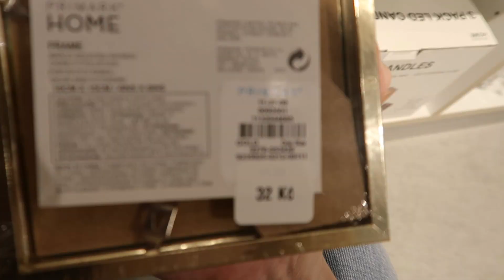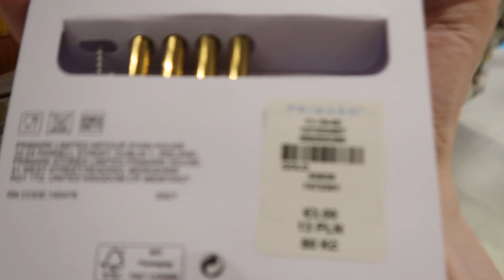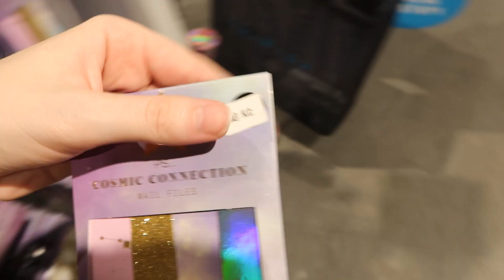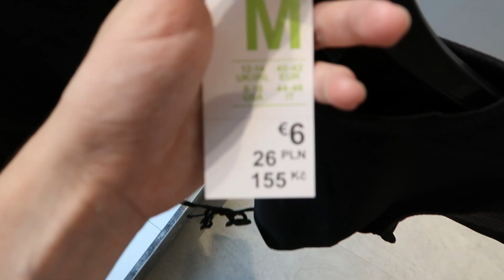JESTLI UHÁDNEŠ CENU, KOUPÍM TI TO!! 😮 (Primark)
Kdo už byl v Primarku?😄
● MERCH 💘

 💕 DĚKUJU BUDOUCÍ OLINERE/KO !  💕